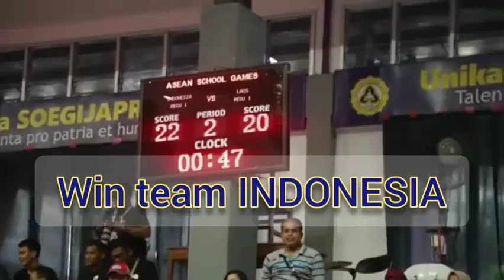Sepak takraw ASEAN SCHOOL GAMES 2019 Indonesia vs laos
crucial game. slide 2